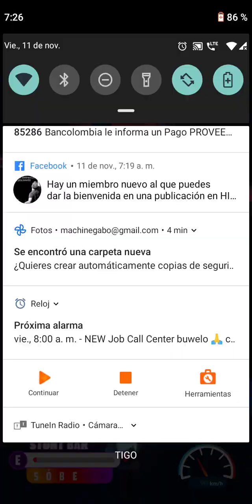FINO ASPRILLA x NEAMedellin en MOTO DT 🏍️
juego made in Colombia 🇨🇴